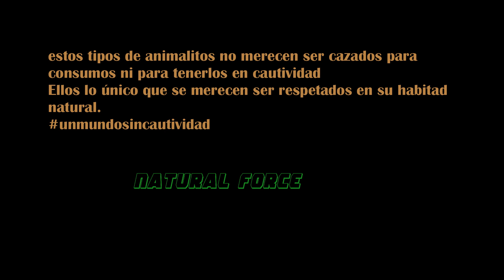Mono Barizo domesticado en cabaña turístico amazonía ecuador 2020||Natural Force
Mono Barizo domesticado en cabañas turísticos amazonía ecuador 2020||Natural Force
aquí les traigo este hermoso video sobre este mono barizo domesticado que vive en una cabaña turística y que es la mayor atracción para quienes visitan el lugar
si el video es de su agrado no olvides de dar un buen me gusta y no te olvides de suscribirte al canal porque así me ayudas mucho para poder seguir creciendo en esta plataforma.